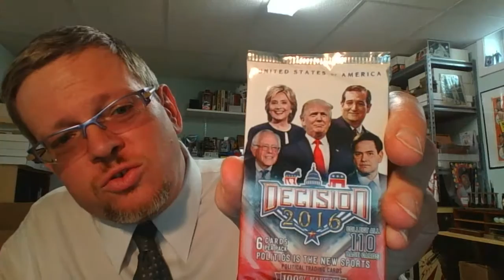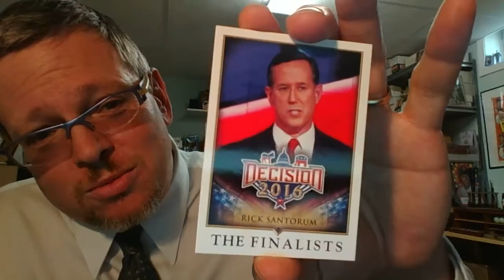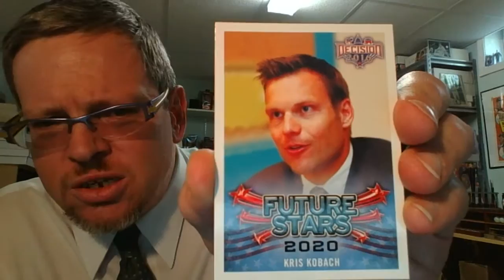Decision 2016 Pack Break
John Scott Gray continues his monthly pack breaks with a pair of non-sports uv packs from the Decision 2016 set. What could be better than not discussing politics or religion at the table? Discussing both with fresh cardboard! As an extra bonus - look for horrible impersonations of both Bernie Sanders and Bill Clinton.